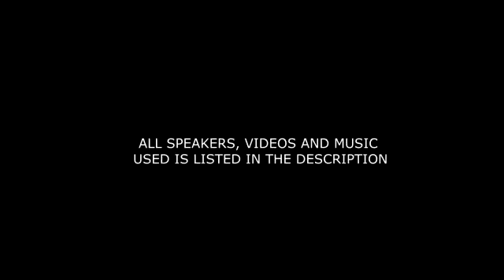BELIEVE IN YOURSELF Motivational Video ft Jaret Grossman & Eric Thomas YouTube